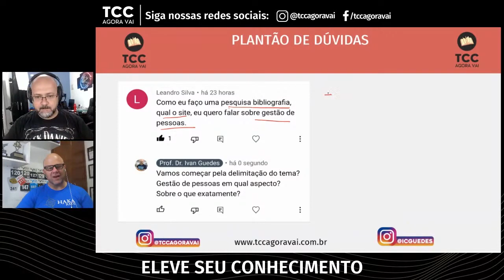Como fazer uma pesquisa bibliográfica completa?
Como eu faço uma pesquisa bibliográfica? Qual site? Neste vídeo vamos debater sobre as potencialidades da pesquisa bibliográfica e como fazer corretamente. O que perguntar exatamente ao google acadêmico? Como organizar a pesquisa bibliográfica?